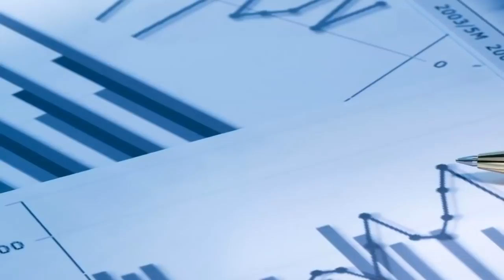Pakistan is Capable to cope Every Challenge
In this video You will know how Pakistan is strongest country in the world. Pakistan JF-17 Thunder Block 3 will be a great plane in the world. Many countries are interesting to buy jf-17 from Pakistan. Pakistan is a Power country and no one can deny it. JF-17 is better than f16 f20 tejas in all aspects.
THE FACTS
Inspiration: Composed By Ender Güney .

This Channel The Facts is Hub of Information. I am Pakistan, We all are Pakistani . Pakistan Zinda Abad

Will China Set its Naval Base in Pakistan - CPEC

Pakistan JF 17 Block 3 and Malaysia Interest to Buy JF 17

How Pakistan is an Important Country - Report

Pakistan Most Advanced Drone Technology 2018

IAF SU-30 MKI  Compare to Pak JF-17 and Russian SU-30 MKK

Pakistan has Successfully Tested Enhanced Version Babur 1B Cruise Missile

Pakistan will buy Russian Sukhoi SU-35 and S-400 Air Defense

Will Pakistan Buy Russian S-400 Air Defense System

Pakistan Success in Laser  Military Capabilities

Why Pakistan Have No Aircraft Carrier

jf 17 vs tejas wiki

tejas mk2 vs jf 17 block 2

jf-17 international ranking

comparison between tejas and jf-17

tejas comparison

jf 17 vs rafale

sukhoi 30mki vs jf 17

tejas ranking in the world